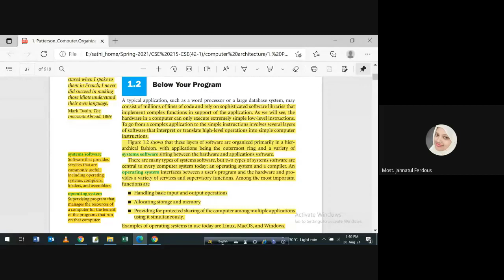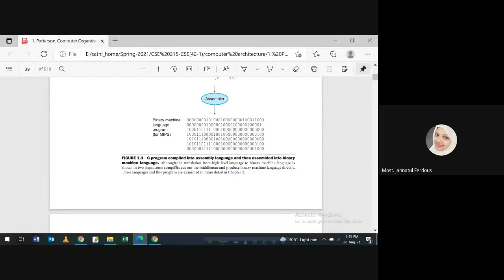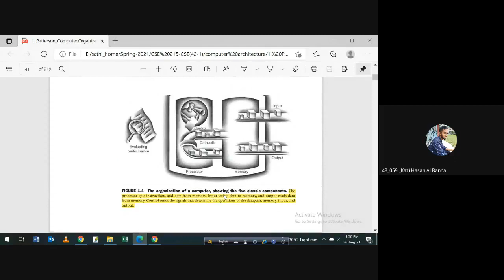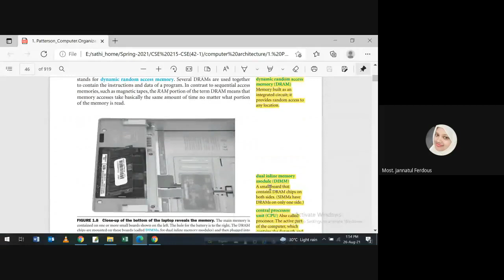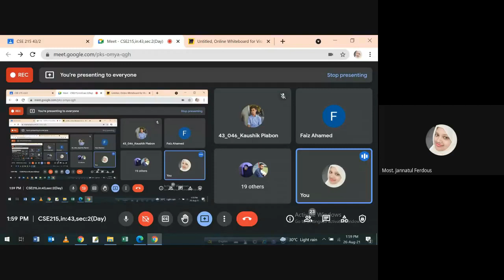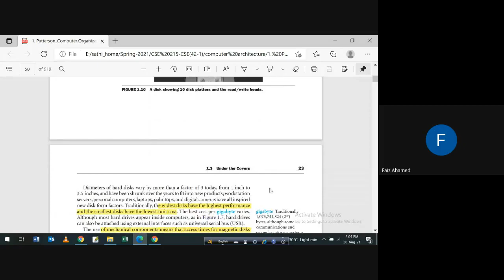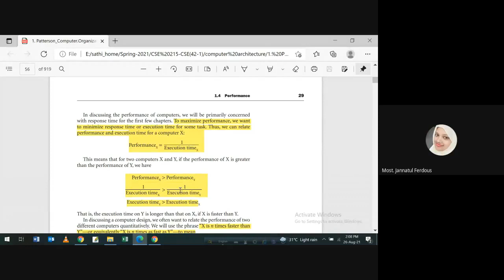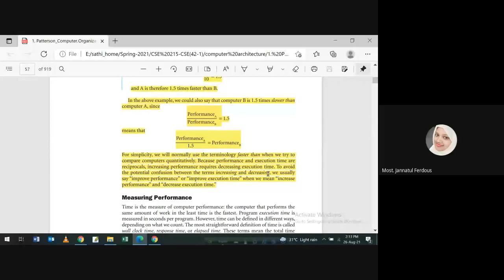Class 1, Discrete Mathmatices